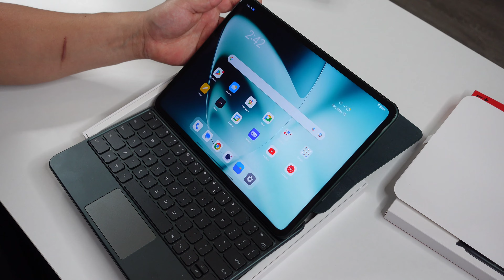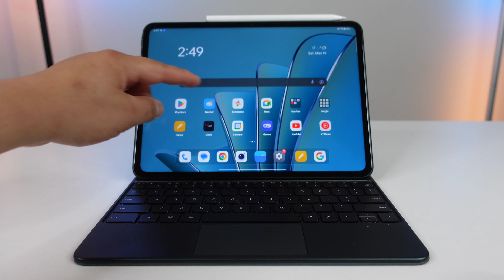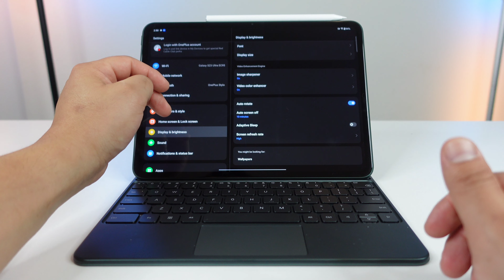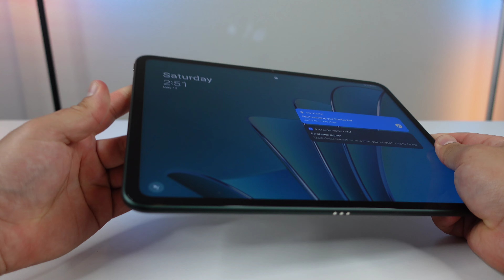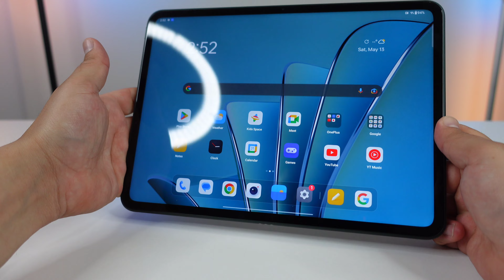OnePlus Pad UNBOXING & IMPRESSIONS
Wireless Mic I Use